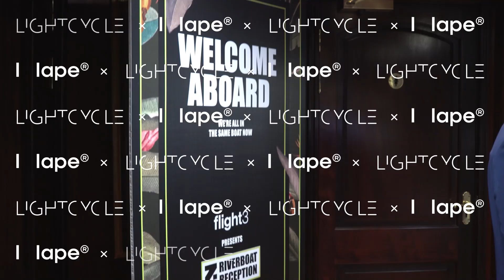Zebu Live Official After Movie 2023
🚀 Zebu Live is Back! October 10th-11th, 2024 in London 🚀

Hey everyone! Mark your calendars for the 4th Zebu Live, happening right in the heart of London. It's a two-day blast where we dive into everything Web3 – think Crypto, DeFi, NFTs, and a whole lot more.

🎤 We've got over 200 speakers lined up across three stages. These folks are from some of the coolest brands and startups, ready to chat about everything from crypto to gaming. And guess what? We're streaming our main stage live on YouTube for over 10,000 people around the world!

Here's what you can expect at Zebu Live:
🔹 Awesome networking opportunities – we've got a smart-matching platform and quick networking sessions.
🔹 An NFT gallery that's just wow – featuring amazing artists, both famous and up-and-coming.
🔹 Cool workshops where you can learn from startup pros and tech experts.
🔹 Over 40 companies showing off their latest stuff and even giving away freebies.
🔹 A startup pitch competition that's going to be buzzing with VCs and investors.
🔹 Free coffee, lunch, and snacks – because who doesn't love free food?
🔹 A quiet room for when you need a break to just chill.
🔹 And, of course, puppies! Because puppies make everything better.

Don't forget about our after-parties! We're talking live music, open bar, and great vibes – all included with your ticket.

And that's not all – Zebu Live is just the start of London Web3 Week. There are over 50+ events kicking off from October 2nd.

So, come join us at Zebu Live. Let's explore the digital future together and take the Web3 world by storm. Can't wait to see you there! 🎉🌐